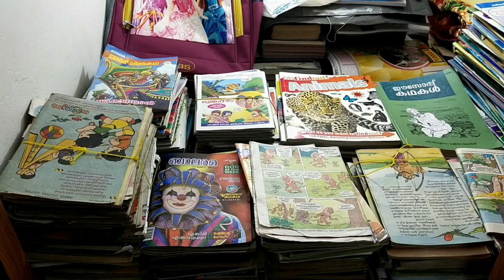Parenting tips and tricks | part - 2 | Sharing household works